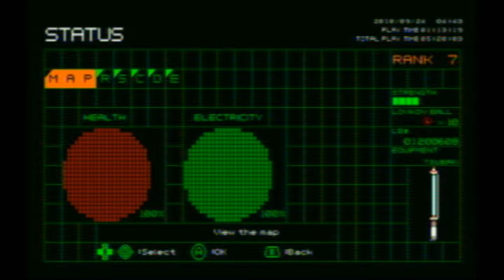Let's Play No More Heroes Pt. 13, Speedy Slaughter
Yay, more unfitting music!